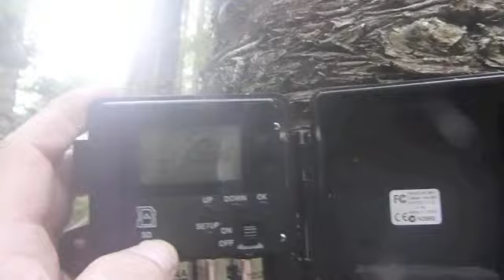Bigfoot - Zone 6 - New Zone 7 ( Part 2 )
Back to Zone 6 - also started New Zone 7.